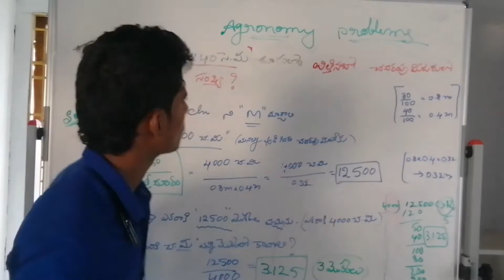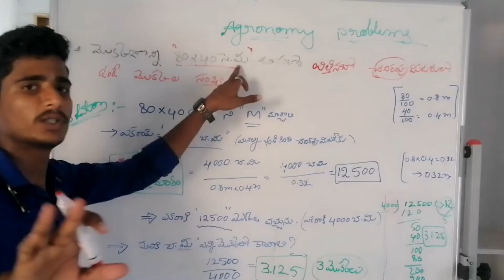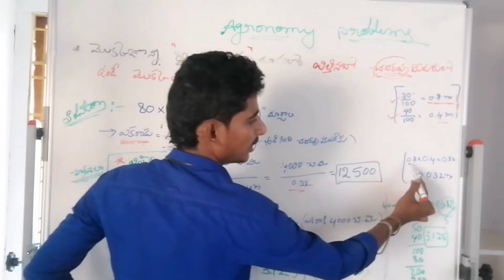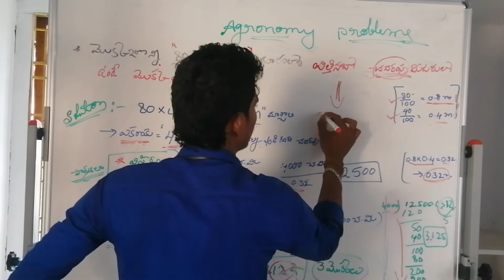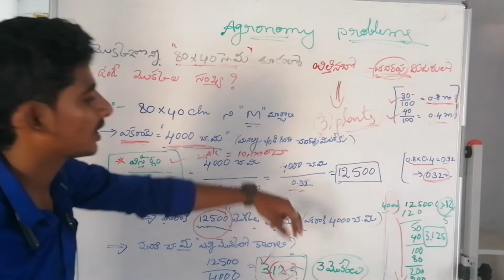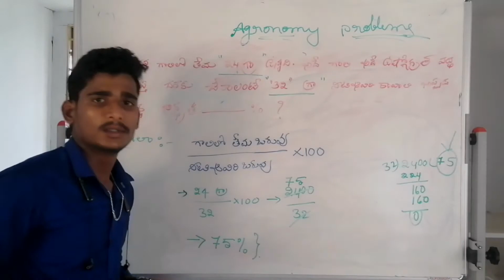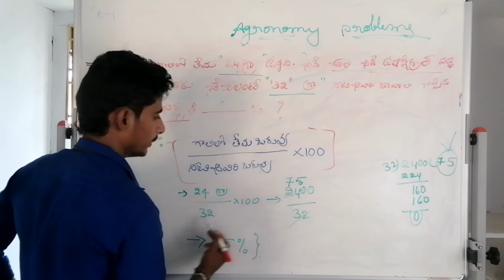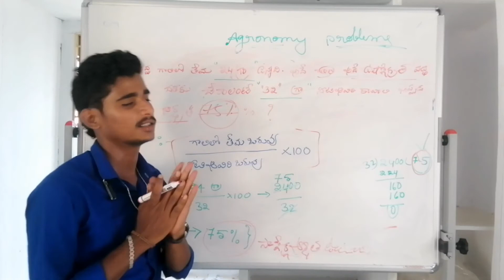Rajeshsmartinfo Agriculture and Agricet🎯🎯🎯🎯🎯🎯🎯🎯🎯🎯🎯🎯🎯🎯🎯 Agronomy problem s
hi friends

agronomy important problem s

అగ్రికల్చర్🌾🌾🌾🌾🌾🌾🌾🌾👇👇👇👇📚📚📚📚📚📚📚📚
agriculture 👇